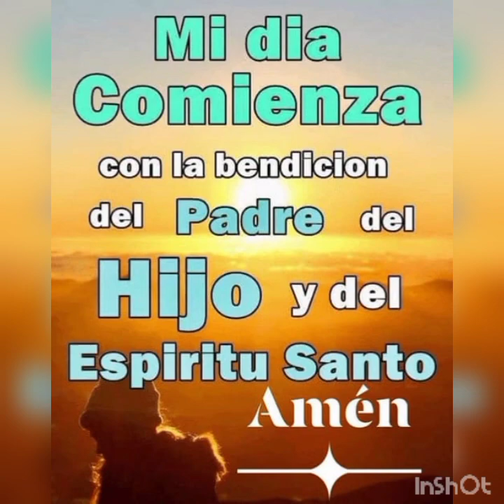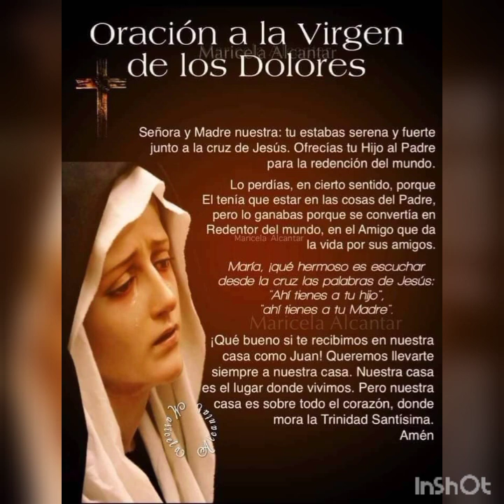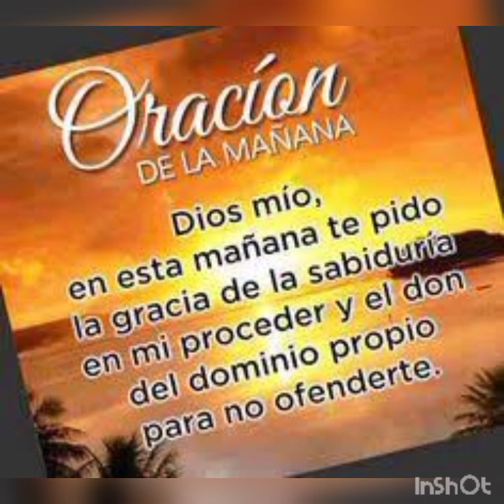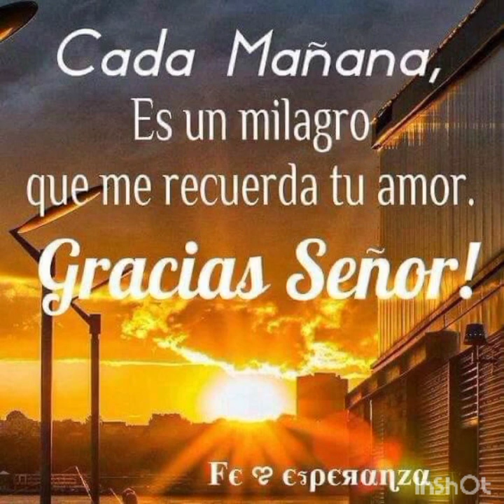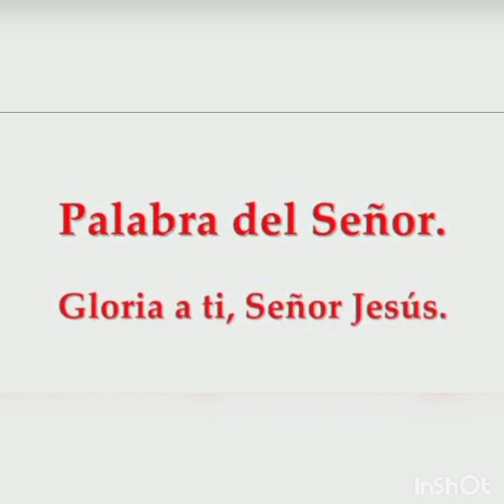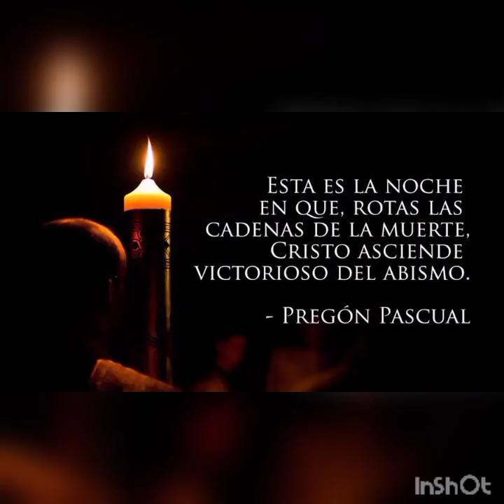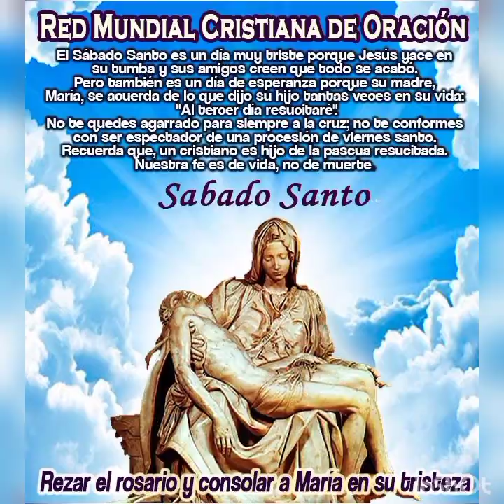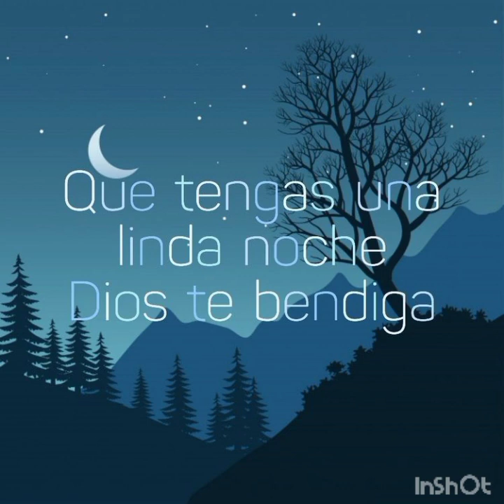Sábado Santo | Vigilia Pascual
En este video encontrarás el material para reflexionar el día sábado 8 de abril de 2023. Que Dios nos siga bendiciendo y que mamita María nos proteja de todo mal y peligro. 🙏🙏🙏

SALMO
Sal 103, 1-2a. 5-6. 10 y 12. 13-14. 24 y 35c
R/. Envía tu espíritu, Señor, y renueva la faz de la tierra.
V/. Bendice, alma mía, al Señor:
¡Dios mío, qué grande eres!
Te vistes de belleza y majestad,
la luz te envuelve como un manto. R/.
V/. Asentaste la tierra sobre sus cimientos,
y no vacilará jamás;
la cubriste con el manto del océano,
y las aguas se posaron sobre las montañas. R/.
V/. De los manantiales sacas los ríos,
para que fluyan entre los montes;
junto a ellos habitan las aves del cielo,
y entre las frondas se oye su canto. R/.
V/. Desde tu morada riegas los montes,
y la tierra se sacia de tu acción fecunda;
haces brotar hierba para los ganados,
y forraje para los que sirven al hombre.
Él saca pan de los campos. R/.
V/. Cuántas son tus obras, Señor,
y todas las hiciste con sabiduría;
la tierra está llena de tus criaturas.
¡Bendice, alma mía, al Señor! R/.